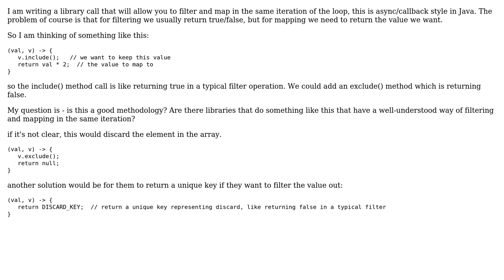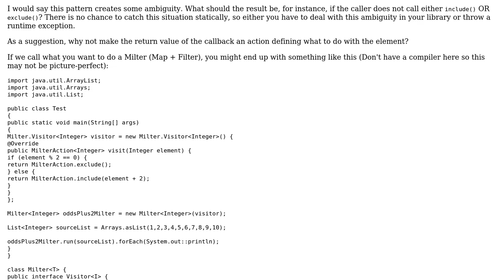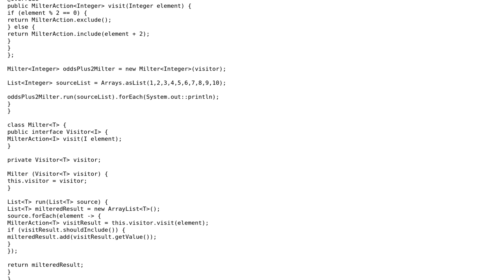Software Engineering: filter + map api design (4 Solutions!!)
Software Engineering: filter + map api design